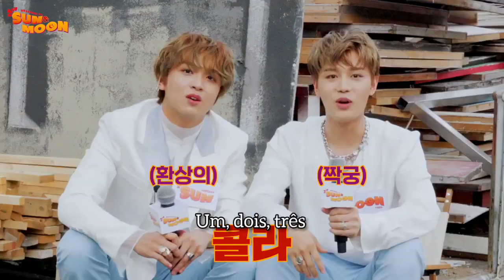[PT/BR] WELCOME TO SUN&MOON EP.2 | NCT 2020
Espero que gostem :) Desculpem qualquer erro.